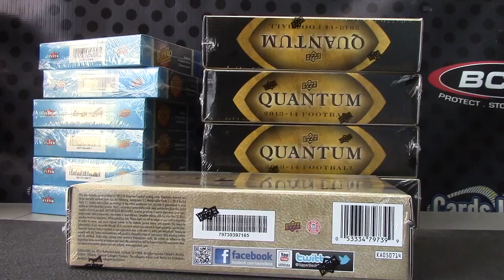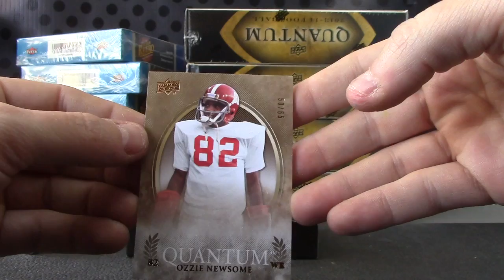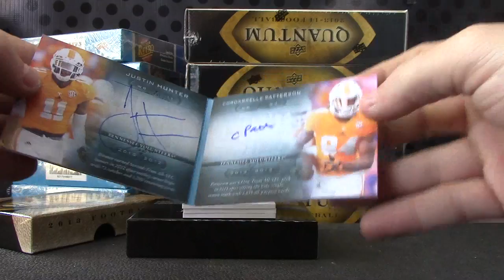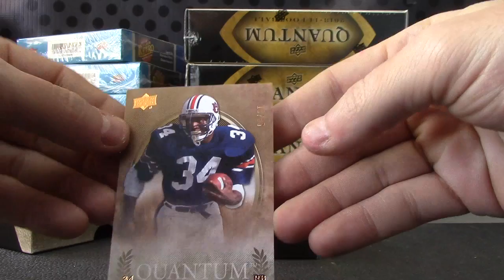AdamBlumy's 2014 Quantum Football Box Break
Thanks again Adam, Chris J.